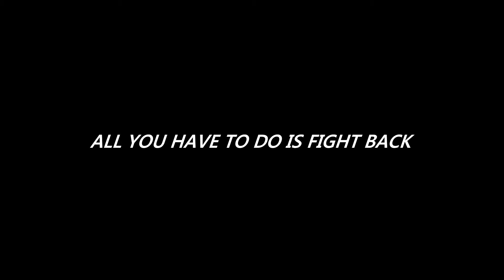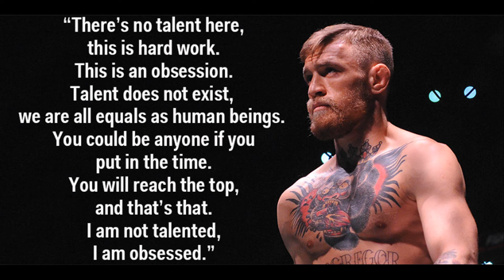Conor McGregor ☘IRISH WARRIOR☘ ✔ᴴᴰ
Motivational video about Conor McGregor!
Enjoy in McGregor best moments and knockouts.

Music is:
- NF-On Another Level
- NSC-Faded